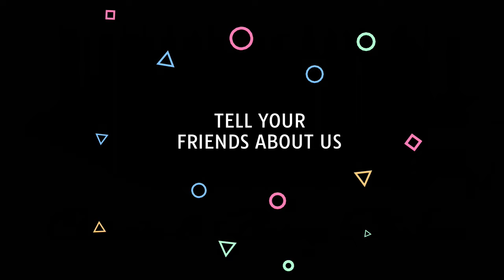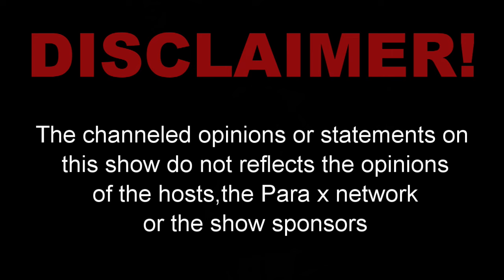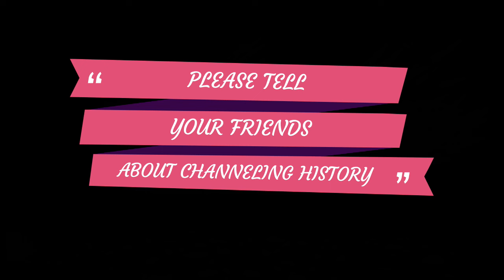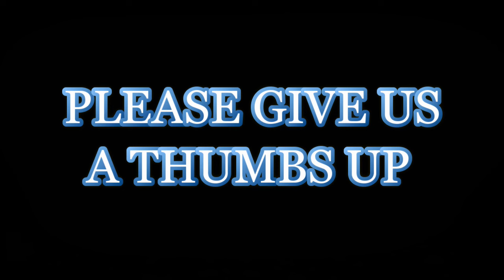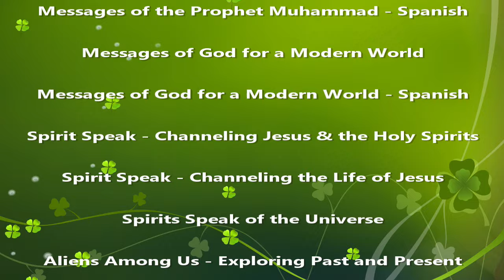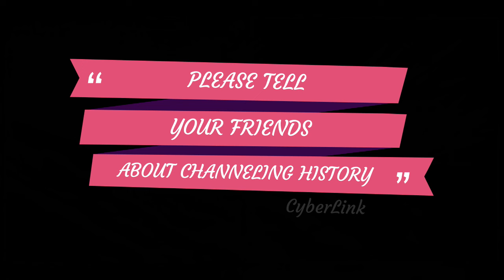Channeling History - 23.09.17 - All About Aliens, Volume 2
In this edition of Channeling History, we continue our investigation of aliens. We channel with the spirit of an actual extraterrestrial and he speaks about all aspects of the interactions with other life forms. If you are interested in aliens, this show is for you.